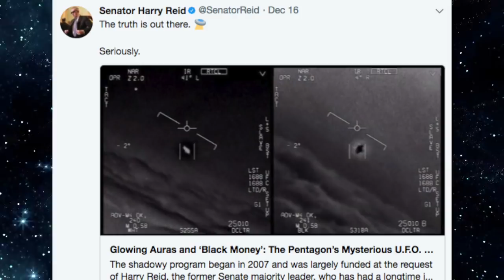UFO Skeptics are Incredibly Stupid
Dogmatism, bias, and irrationality are not monopolized by those that believe in things that are not substantiated. There are also people who reject things that ARE substantiated. UFOs exist, and the evidence is there to justify such belief. Yet some skeptics will hold on to their denial like their life depends on it.  History will be the greatest revealer of who was actually better at analyzing reality.